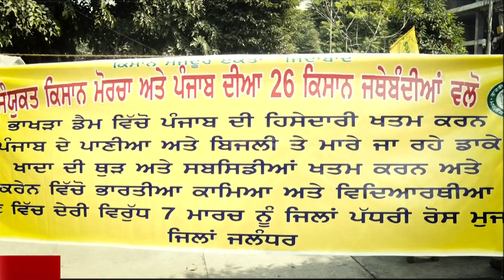BBMB ਮੁੱਦੇ 'ਤੇ ਕਿਸਾਨ ਜੱਥੇਬੰਦੀਆਂ ਨੇ ਘੇਰਿਆ Jalandhar ਦਾ DC ਦਫ਼ਤਰ